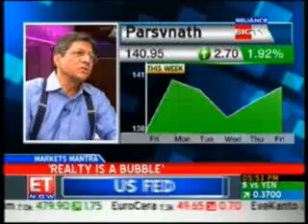Part II - Parag Parikh on ET Now. He spoke about Noida Toll Bridge, Standard Chartered IDR and ICRA.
Mr. Parag Parikh, chairman of India's premiere Portfolio Management Services, PPFAS Ltd, was featured in "Market Makers" on ET Now last weekend. He spoke at length about three indian stock ideas : Noida Toll Bridge, Standard Chartered IDR and ICRA.